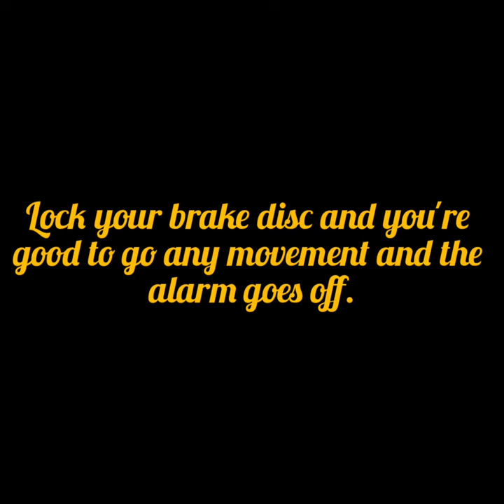How does an alarm disc lock work